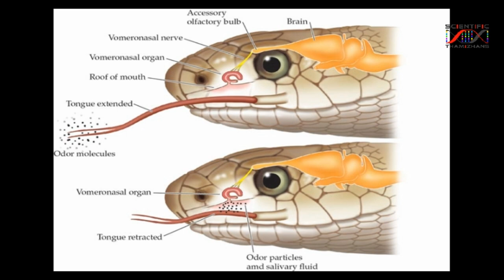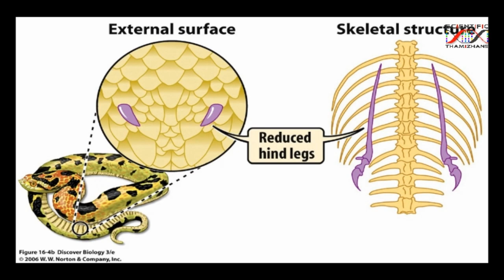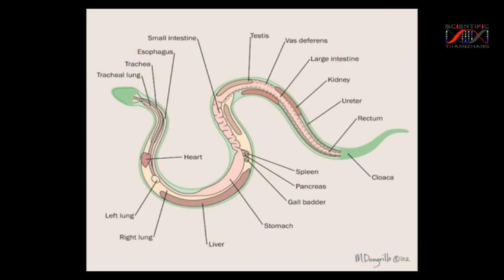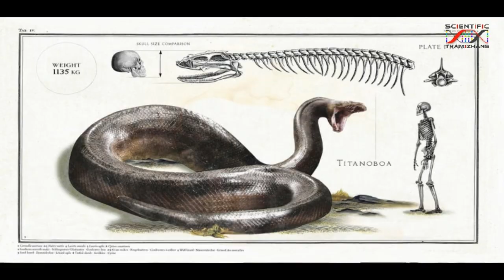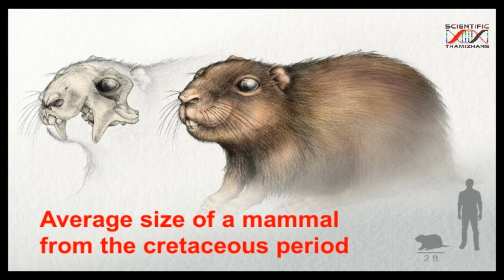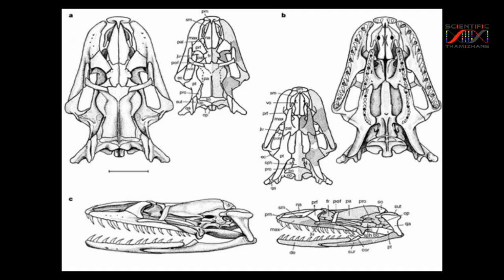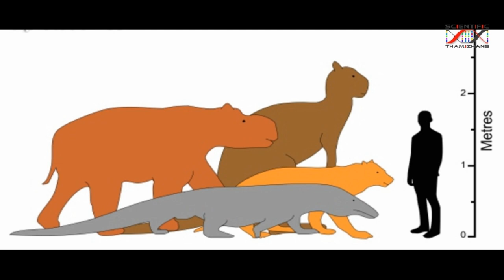உலகிலேயே மிகப்பெரிய அனக்கோண்டா ? Titanoboa Paleopython | வாரம் ஒரு தொல்லுயிரி - Tamil Part 1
உலகில் பாம்புகள் இல்லாத இடங்களை விரல்விட்டு எண்ணி விடலாம், உலகெங்கும் பரவி இன்று வெற்றிகரமான ஒரு விலங்காக பாம்புகள் இருக்கிறது, இந்த காணொளிகளில் பாம்புகளை பற்றியும் , உலகில்  முன்பு வாழ்ந்து அழிந்து போன பாம்புகளை பற்றியும், உலகில் பாம்புகள் எவ்வாறு எப்பொழுது பரிணமித்து தோன்றியது என்பதை பற்றி இவ்விரு காணொளிகளில் காணலாம்.

References

1. Aldridge, Robert D., and David M. Sever, eds. Reproductive biology and phylogeny of snakes. CRC Press, 2016.

2. Head, Jason J. "Fossil calibration dates for molecular phylogenetic analysis of snakes 1: Serpentes, Alethinophidia, Boidae, Pythonidae." Palaeontologia Electronica 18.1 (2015): 1-17.

3. Head, Jason J., et al. "Giant boid snake from the Palaeocene neotropics reveals hotter past equatorial temperatures." Nature 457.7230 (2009): 715.

4.Schaal, Stephan. "Messel." e LS (2001).